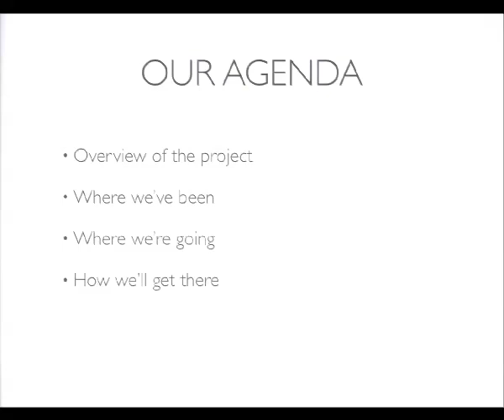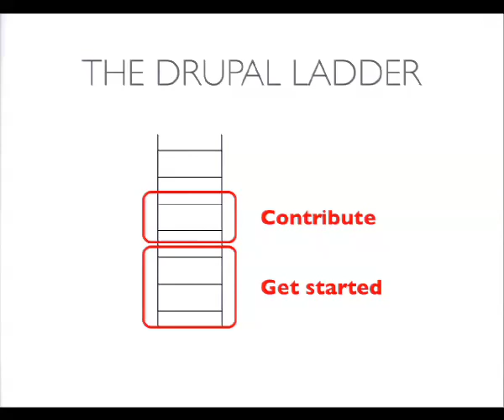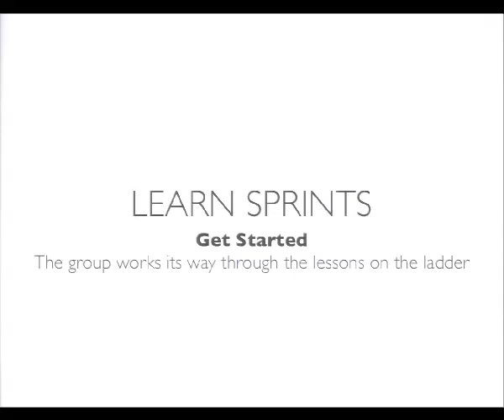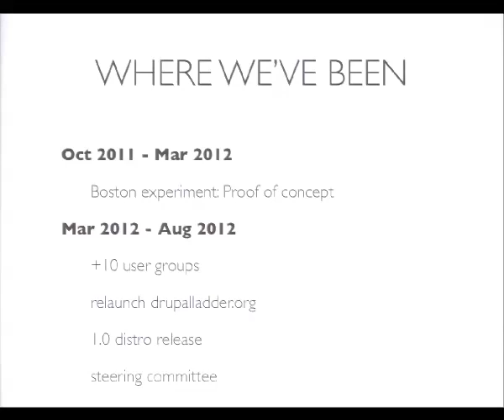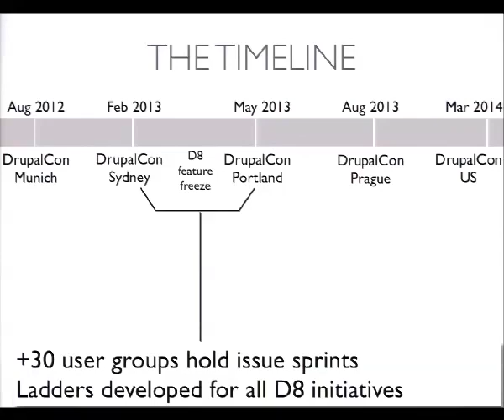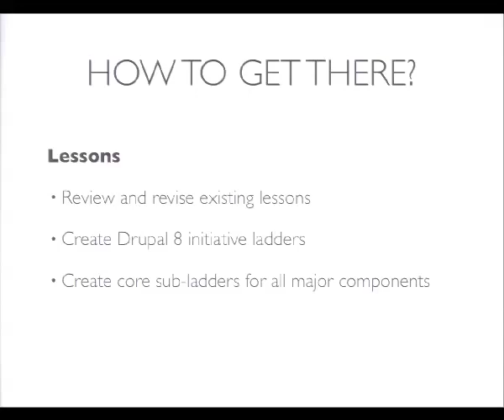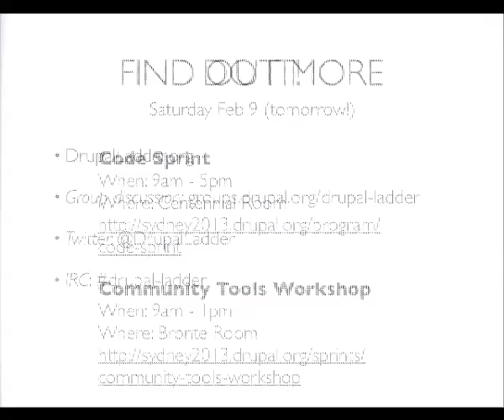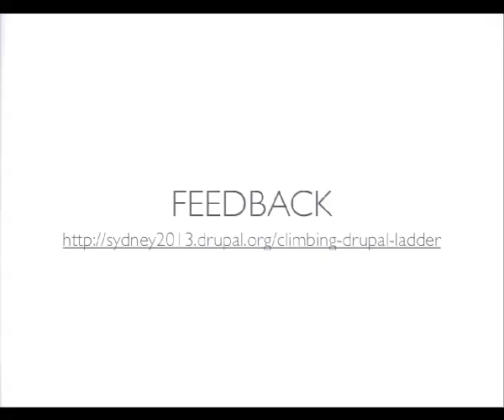DrupalCon Sydney 2013: Climbing the Drupal Ladder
As Drupal's popularity sky-rockets, so does the volume of issues and sense of urgency for problems to get solved fast. To keep up, we need to get more people contributing to core. There are a lot of people who would like to contribute to Drupal core, but they're not sure how, they don't feel qualified, and the time commitment feels prohibitive. Meanwhile, as Drupal's code base becomes more complex, the learning curve for contributing to Drupal core gets steeper. To get more people contributing to core, we need to make it easier to work on core. This is what the Drupal Ladder project is about.

The Drupal Ladder project is working to get 1% of active users on Drupal.org to contribute to core by 2014.

The Drupal Ladder vision of how to make this happen is this:

Make a list of all the different ways people contribute to Drupal core.
Organize the list like a ladder. The first few steps are easy for anyone, minimal knowledge of Drupal required. As you ascend the ladder, taking any consecutive step up the ladder is within reach, as long as you've taken the first steps.
For each rung in the ladder, we're providing clear instructions and goals that make it easy to get up and running with something new in 15-30 minutes. (This way, people can contribute in one-off 1- or 2-hour sittings and get real, valuable work done.)
Create more detailed ladders for various aspects of contributing, and/or components of Drupal (i.e. the user system, or contributing documentation in code).
Drupal groups meet regularly all around the world. If each group dedicates a few hours to making contributions and helping members work their way up the ladder, together we can close a ton of issues and bring more people into work on Drupal core.
Since its community debut at Drupalcon Denver (March 2012), The response has been tremendous and we have many local community groups helping out, as well as new ladders being created and tested.

This session will include a status report on the goals set in Denver and Munich, an overview of new materials and activities available to share with user groups, and case studies from the field. This session will also propose next steps for helping the community get 1% of active users to contribute by 2014.